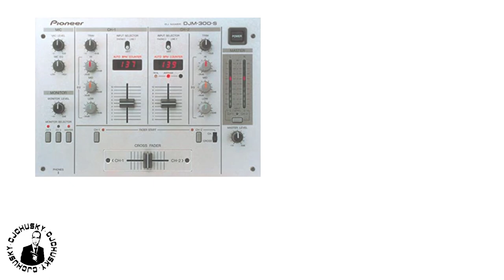🎛️ Historia de Pioneer DJ | Mezcladores de DJ 2 Canales | FREE COPYRIGHT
♬ ♬ You may use my music in your youtube videos, just credit me in the video description.. copy and paste..
Artist: tubebackr
Track: Juice

Thanks for the support and dropping by :)